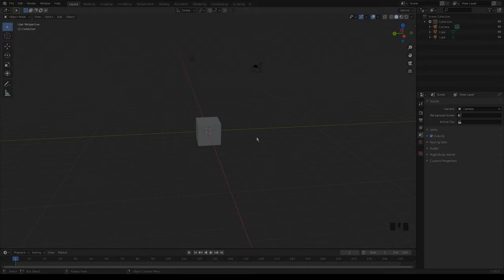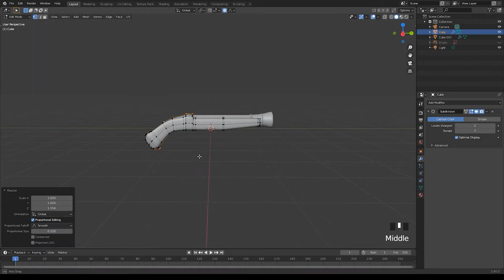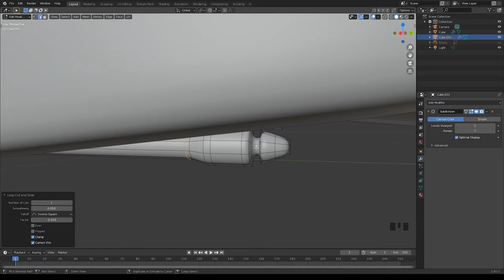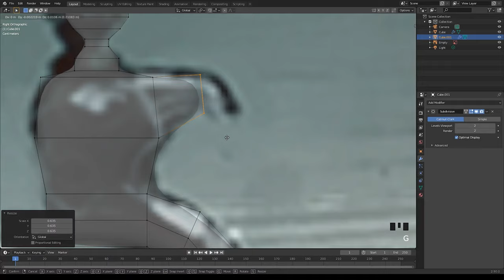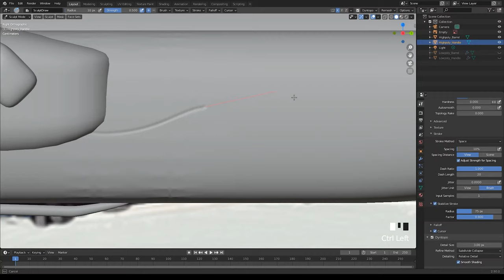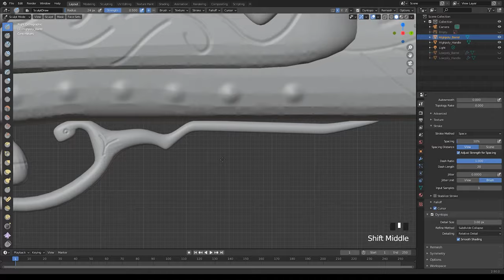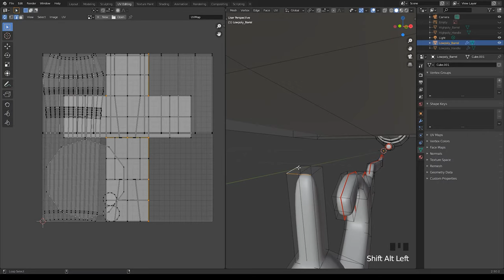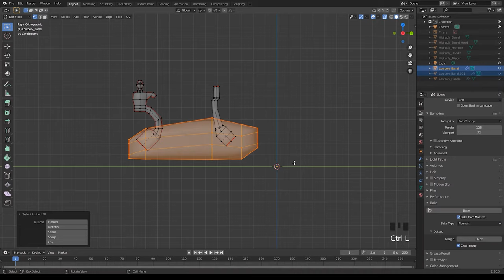Making stylized gun in blender | Modeling Flintlock in blender Part-1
In this video, I'm gonna show you how I modeled a simple flintlock gun in blender. This video will show you modeling a base gun, UV unwrapping,  sculpting details, and texture painting, Baking normals, and Ambient Occlusion, in blender.